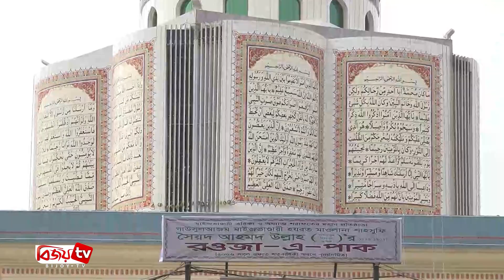চট্টগ্রাম সংবাদ । Chattogram Sangbad । 24 January, 2024 । Bijoy TV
চট্টগ্রাম সংবাদ । Chattogram Sangbad